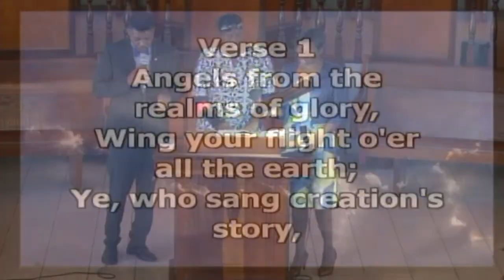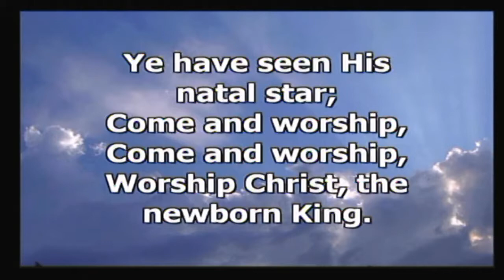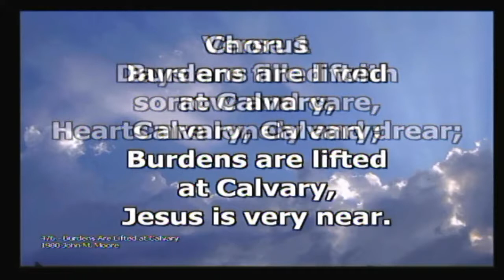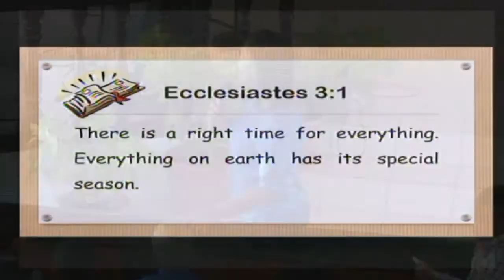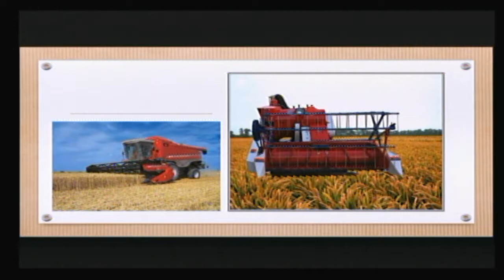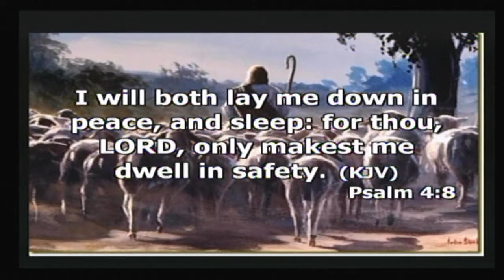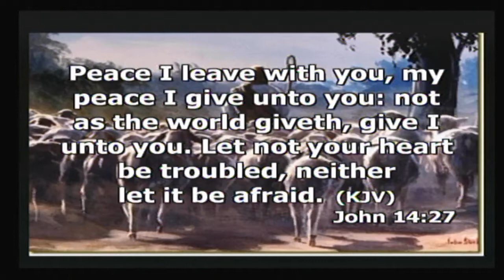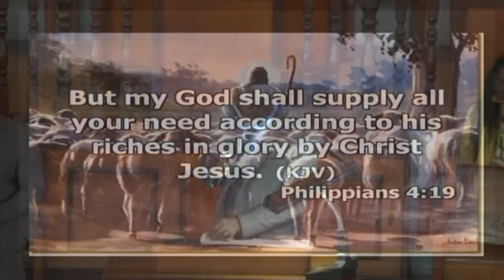Sabbath Service 22 June2019